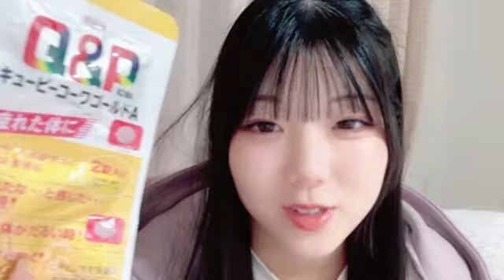柿元礼愛 (SKE48 研究生) SR 2024年 10月21日 22時49分